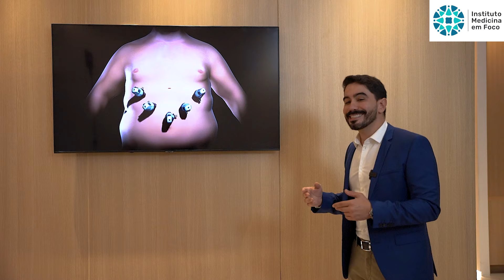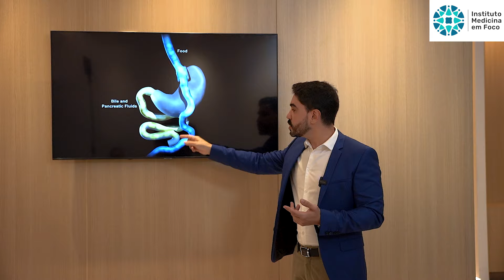Tudo sobre Cirurgia Bariátrica Bypass | Dr. Rodrigo Barbosa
Vamos entender o bypass gástrico?

🚨 Eu te convido a assistir o vídeo na íntegra do primeiro episódio da série sobre o bypass gástrico no YouTube! Neste episódio, vamos te explicar os segredos por trás de tipo de cirurgia bariátrica.

🩺✨Esta cirurgia revolucionária não é apenas sobre perda de peso, mas sim sobre transformar vidas. O bypass gástrico reduz o tamanho do estômago e altera o sistema digestivo, promovendo uma perda de peso significativa e melhorando condições médicas associadas à obesidade, principalmente a síndrome metabólica.

⚖ A cirurgia é indicada para pacientes com obesidade acima do grau I, desde que associada com algumas condições como o diabetes, pressão alta e outras. Se você está buscando uma mudança de vida e se encaixa nesses critérios, o bypass gástrico talvez possa ser uma opção.

🏥 No pré e pós-cirúrgico, o acompanhamento médico é fundamental. Contamos com a experiência da Dra. Christiani Chaves @nutrichrischaves, nutricionista bariátrica, para garantir que você esteja recebendo os nutrientes necessários durante a recuperação. Além disso, a Dra. Jaqueline Moreira @mundopsicojaque, psicóloga especialista em transtornos alimentares, está aqui para apoiar sua jornada emocional e mental. Além de nutrólogo (@joaospott) e endocrinologista @dradanielledaud.

📌 Pronto para embarcar nessa jornada rumo a uma vida mais saudável e plena